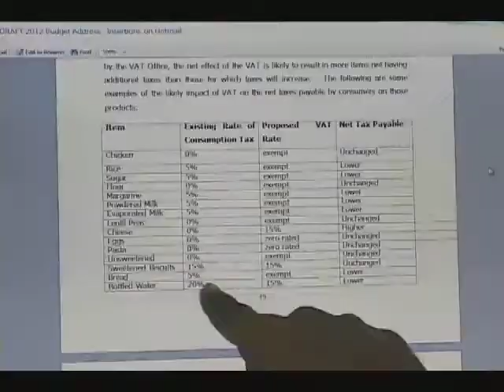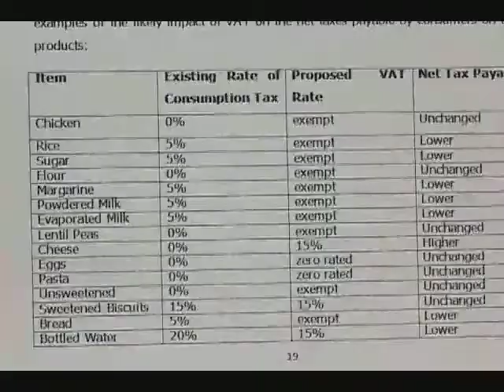tax allowance.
The leader of the opposition has taken issue with the government's decision to implement Value Added Tax in September.
 Former Prime Minister Stephenson King does not think the September 1st deadline is realistic.
 Mr. King spoke to reporters outside parliament today shortly after the Governor General presented the throne speech.